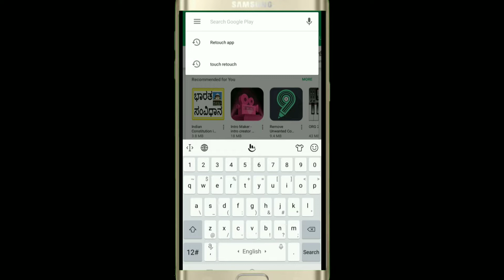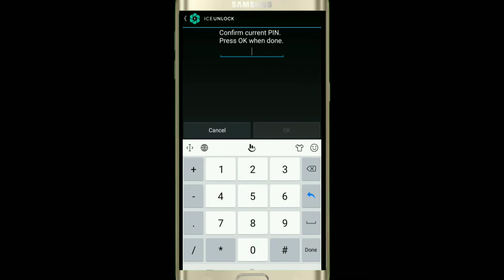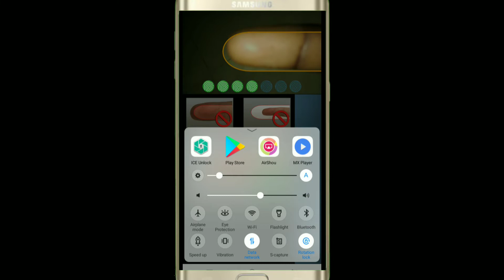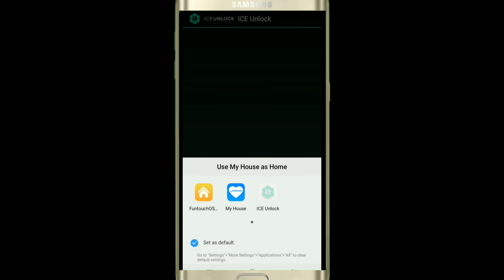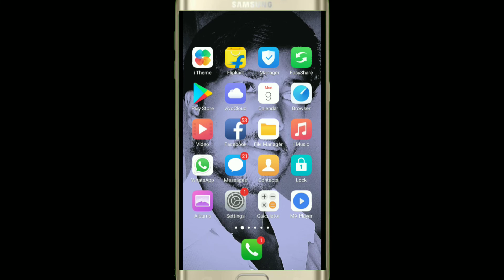How to set fingerprint lock in any Android mobile ಕನ್ನಡ Hindi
Ice unlock app link download